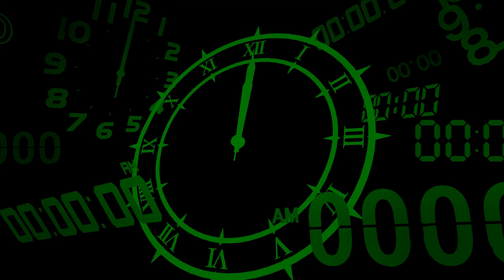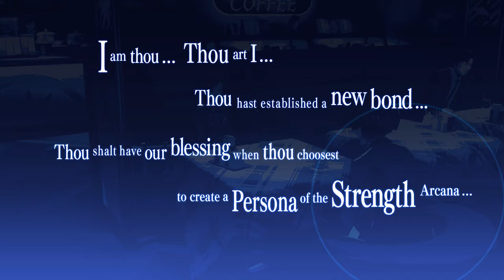Let's Play Persona 3 Reload | Part 5 - Yuko Nishiwaki | Blind Gameplay Walkthrough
In Part 5 of this blind Persona 3 Reload gameplay walkthrough on the Xbox Series X we make a mistake in Tartarus and get to know Yuko from the track team.